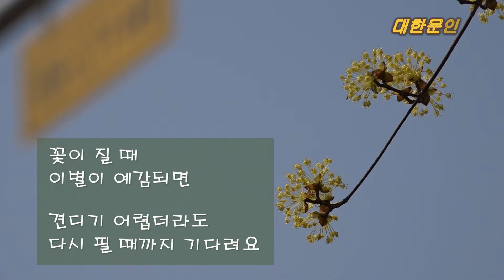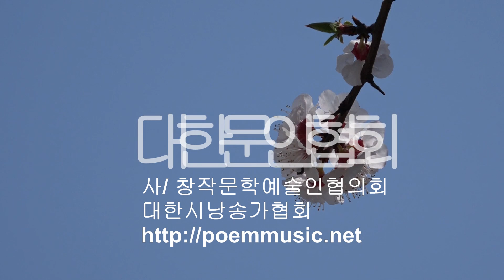김민지 / 꽃이 질 때 이별하지 마세요 / 시낭송 / 최명자 (낭송시 선정)